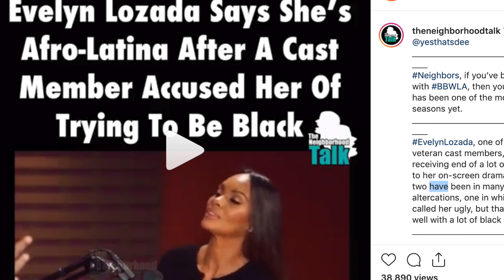Evelyn Lozada now identify as Afro - Latina, Does this excuse her past behavior toward OG?